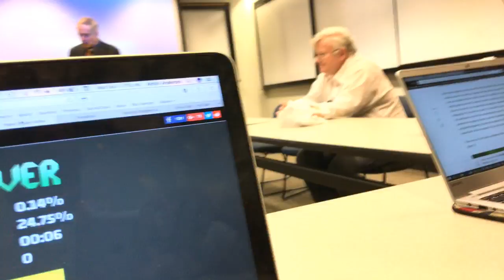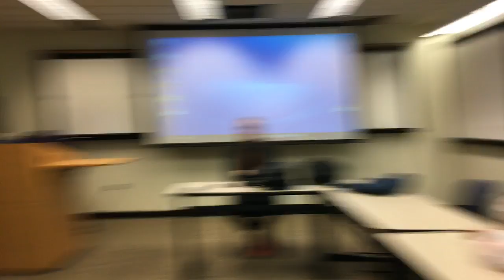Scenes Staff Meeting March 1st, 2017 Part 1